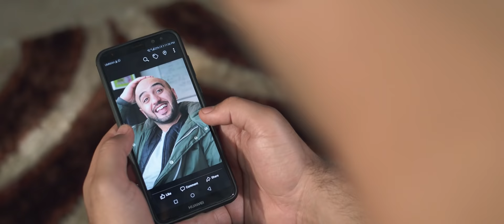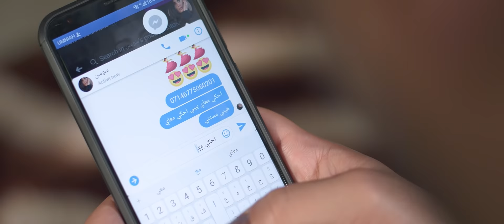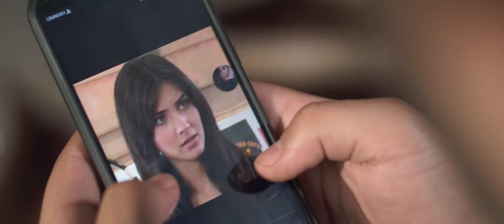اغنية الخروف | تقليد اغنية rockabye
اغنية الخروف بتحكي عن الشباب اللي بفكروا انهم تعرفوا على بنت وببلشوا يشحنولها بطاقات وبالاخر بطلع شب صاحبهم بخورف فيهم

فوق السادة سوبريم

2018